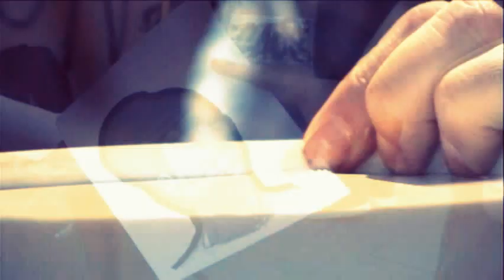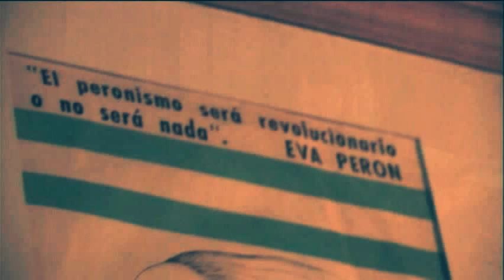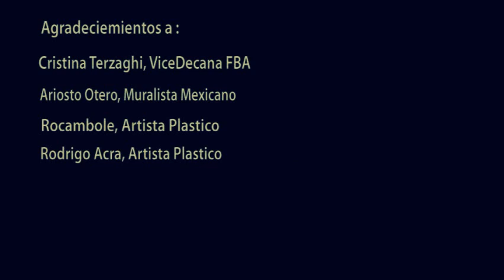Muralismo y grafitti parte 2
Calle Liberada presenta el documental "Muralismo y Graffiti", realizado en el marco de la Cátedra de Realización Audiovisual de la Facultad de Bellas Artes (UNLP). Dirigido por Ignacio A. Rospigliossi y producido por Paz Balpreda. 2011, Bs. As. Argentina.